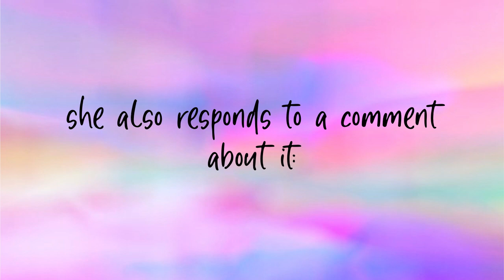SOPHIE IS LEAVING YOUTUBE 💔 *MUST WATCH* | Sophie Fergi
^Profile picture/character by Kira Kuiper
⚠️ On this channel you will be informed about the newest tea going on. The videos are NOT made to create hate, just to inform!